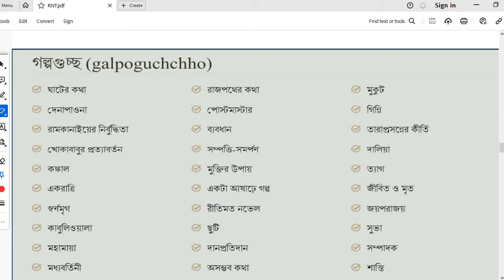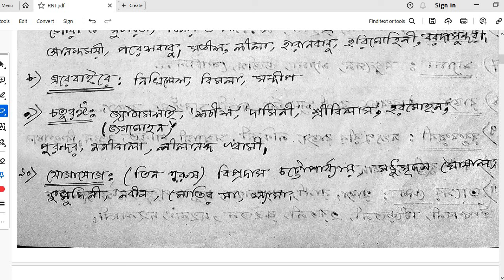Miscellaneous স্ট্যাটিক GK| রবীন্দ্র নাথ ঠাকুর - এর | নোবেল এর সম্পূর্ণ তালিকা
🔴🔴 General Combined Batch-1 সমস্ত Class PDF, One Liner Notes, Current Affairs MCQ, Paid Batch Course, Paid Test Series এর জন্য Vision Competitive Exams App টি নীচের লিংকে ক্লিক করে Download করে নিও।